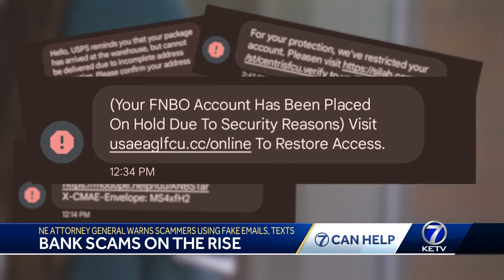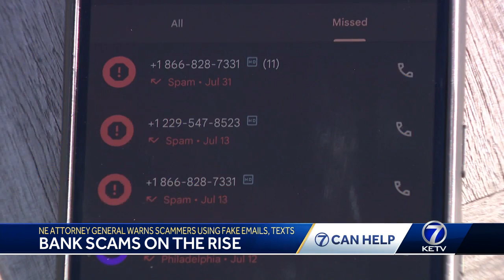Attorney general warns bank impersonation scams on the rise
Bank scams increased tenfold over the past three years, according to the Federal Trade Commission